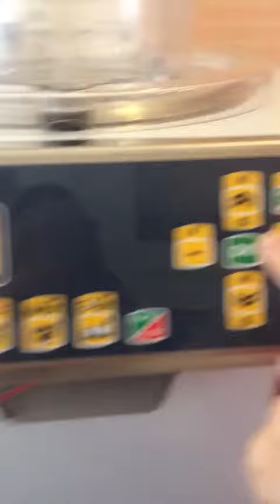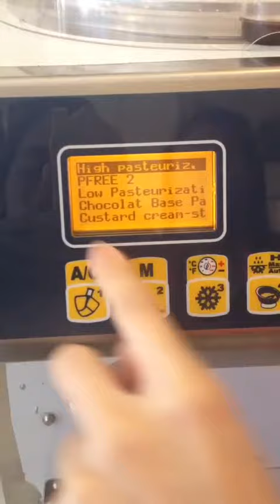การทำสังขยา ไม่ยากอย่า...